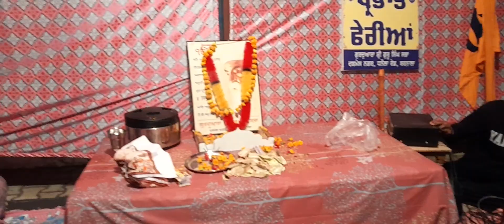25 November 2023